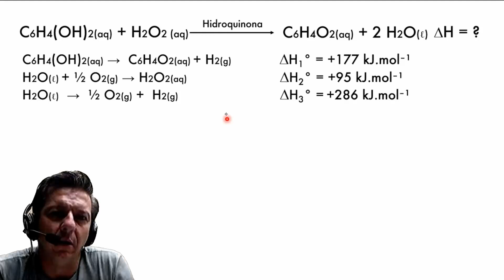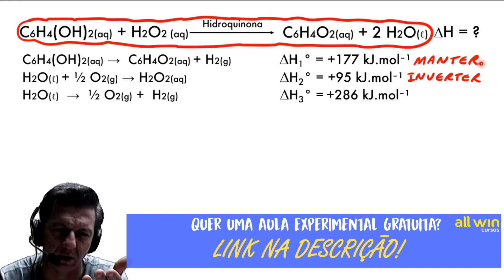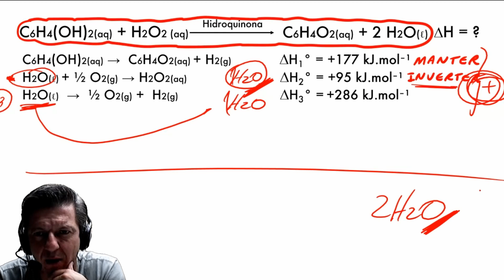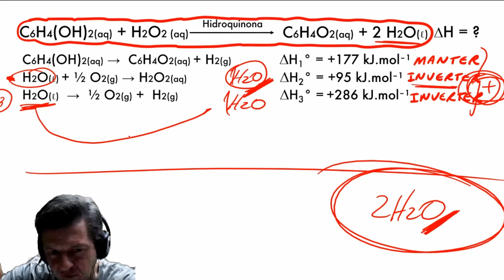Lei de Hess super macete! Química show!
Entalpia (H) é a energia contida em uma substância. A variação de entalpia (ΔH) corresponde à quantidade de energia liberada ou absorvida durante um processo químico ou físico.

Fala galera! Super aula de Química com o professor Marcus Manne. Só aqui no All Win cursos.

Vem ser all win!!